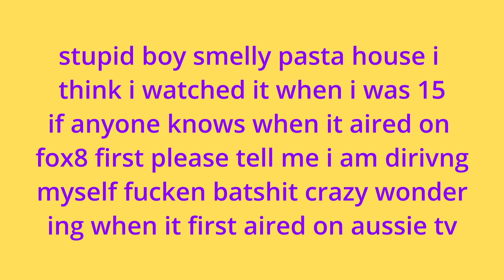crochet a frog with me while i talk about dean babygirl winchester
cw abuse, forced prostitution, dean being my lil baby

buy things from my shop and i'll drive you to mcdonalds. you gotta get your own mcflurry tho. ah fuck machine's broke